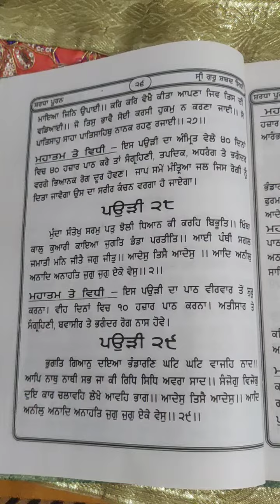ਮੁੰਦਾ ਸੰਤੋਖੁ ਸਰਮੁ.JapuJi Sahib ਜਪੁਜੀ ਸਾਹਿਬ ਸਰਲ ਤੇ ਸ਼ੁੱਧ ਪਾਠ ਕੰਠ ਕਰੋ ਵਾਹਿਗੁਰੂ ਜੀvol29#japuji pauri 28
Japu Ji Sahib pauri 28
munda santokhu sarmu patu jholi.
Nitnem di sver vele pari Jann Vali Bani
Rasbhini Sureely te Damdar avaj vich
ਜਪੁ ਜੀ ਸਾਹਿਬ Japu ji ਜਪੁਜੀ ਸਾਹਿਬ ਦੇ ਪਾਠ ਘਰ ਵਿੱਚ ਸੁੱਖ ਸ਼ਾਂਤੀ ਲਈ ਸਭ ਰੁਕਾਵਟਾਂ ਦੂਰ

ਜਪੁ ਜੀ ਸਾਹਿਬ ਪਉੜੀ ੨੮
ਮੁੰਦਾ ਸੰਤੋਖੁ ਸਰਮੁ ਪਤੁ ਝੋਲੀ .
ਨਿੱਤਨੇਮ ਦੀ  ਸਵੇਰੇ ਪੜੀ ਜਾਣ ਵਾਲੀ ਬਾਣੀ

ਭੁੱਲ ਚੁੱਕ ਦੀ ਖਿਮਾ ਕਰਨੀ ਵਾਹਿਗੁਰੂ ਜੀ। ਕਿਸ਼ਤ 29

जपु जी साहिब
पउड़ी २८
मुंंदा संतोखु सरमु पतु झोली.
सुबह सुबह पड़ी जाने वाली नितनेम की बाणी
कोई दाखला फ़ीस नहीं किस्त 29

                 🙏 waheguru ji 🙏

              🙏 waheguru ji  🙏

बिल्कुल
 वाहिगुरू जी

ਪੰਜ ਪਾਠ#ਪੰਜ ਪਾਠ ਜਪੁਜੀby Gurmukh Singh M.A. rahi nagoke ਜਪਜੀ_ਸਾਹਿਬ ਜਪੁਜੀਸਾਹਿਬਦਾਪਾਠ ਜਪੁਜੀਸਾਹਿਬ ਜਪਜੀ ਜਪੁਜੀ ਜਪੁ ਜਪੁ ਪੰਜ ਪਾਠ japu ji
Panj Path #5 path#panj path Japu ji Sahib#japji sahib#japuji japu ji 5 path
 वाहिगुरू जी